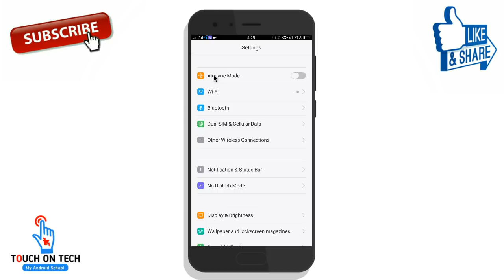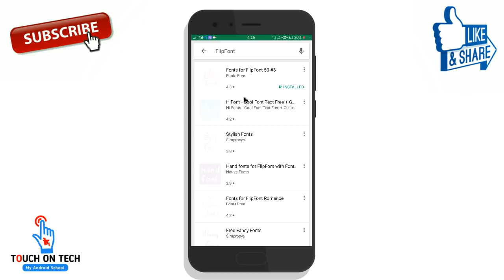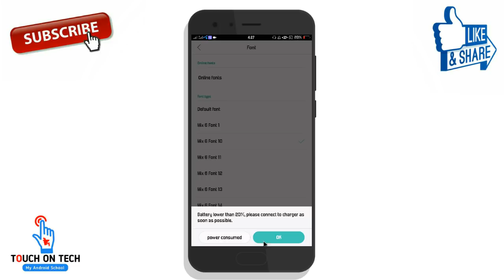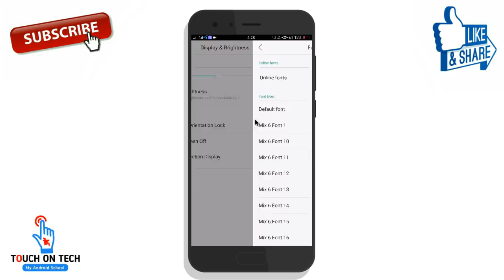How to Change Front Style for Android Phone | Without Root | মোবাইলের লেখার ডিজাইন চেঞ্জ করবো কিভাবে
How to Change Front Style for Android Phone 2018 | Without Root | মোবাইলের লেখার ডিজাইন পরিবর্তন করবো কিভাবে

Change the style of the mobile. Through this secret setting. Watch the video to learn how to change the front-style mobile.